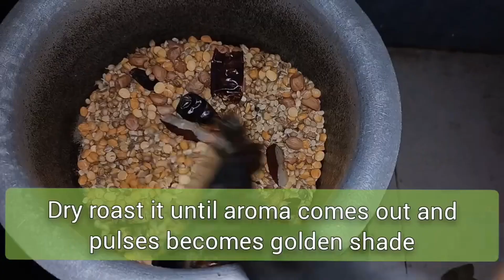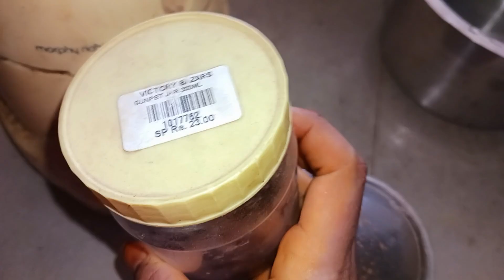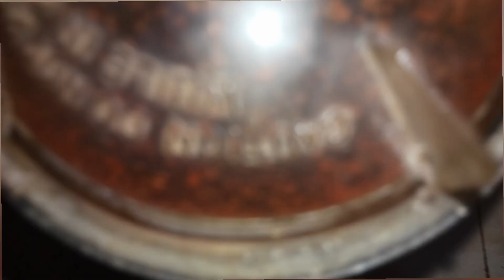ఈ 3పౌడర్స్ మీ దగ్గర ఉంటే ఎంత పెద్ద వంట అయిన కేవలం 15నిమిషాల్లో | Simple and Easy 3 curry powders👌